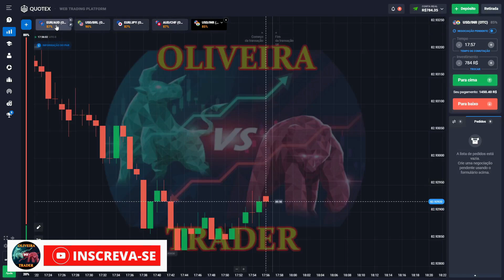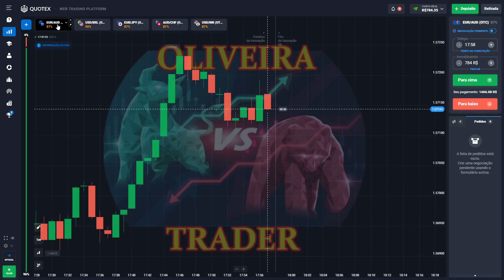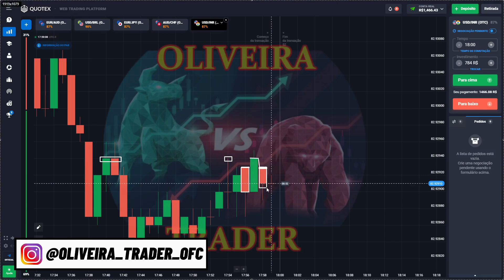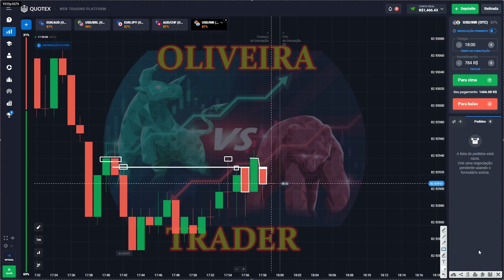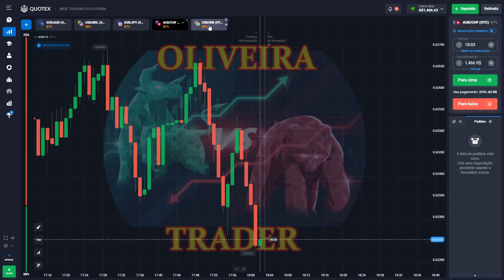A LÓGICA DO PREÇO - 3X MAIS COM SEGURANÇA!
LINKS IMPORTANTES ABAIXO:

QUER APRENDER TUDO COMIGO?